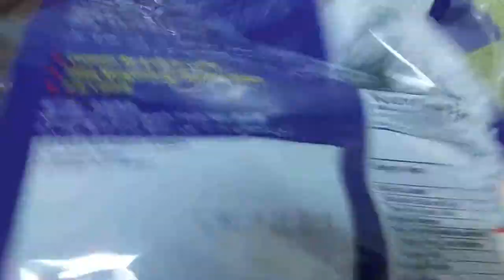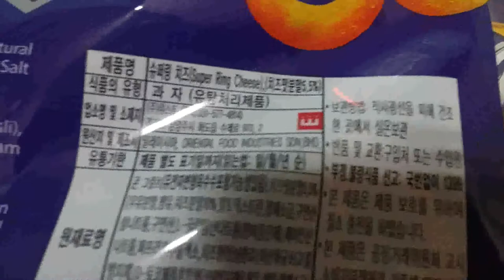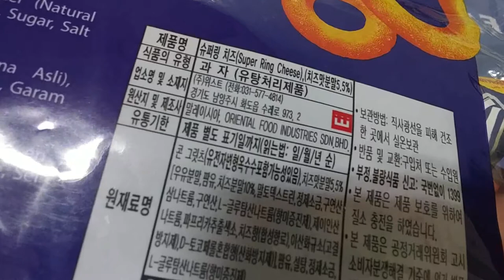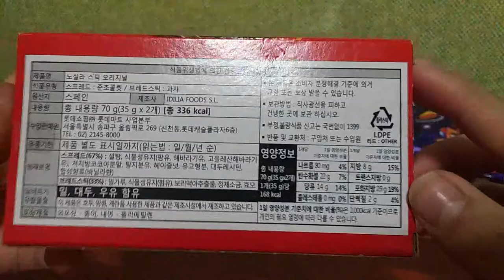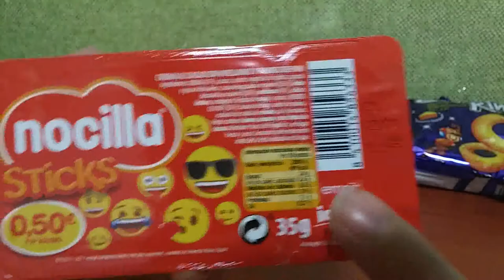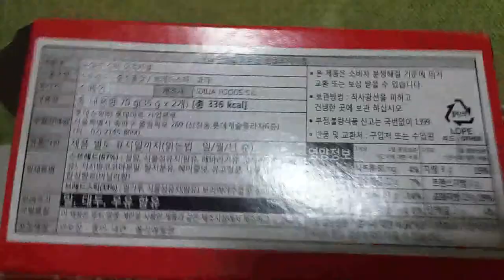2019 식품소개 리뷰 Food Introduction Review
아이루 반가워요 골드님 시청자분 회원님들 저의 영상을 시청해주셔서 감사합니다 이번영상은바로 식품리뷰 에요 어제찍은 영상이고요 오늘 업로드되었네요 그래도 이번주 영상정리 다하고 잘쉬었습니다 다음주부터는 영상을 촬영해서 업로드할께요 아참영상에 나온과자는 롯데마트에서 구입했고요 수퍼링치즈는8봉에 원래가격은 15800원인데 50%할인해서 790원에 2봉을 구입했고요 노실라스틱은 원래가격은 천원인데 50%할인해서 500원에 구매했어요 총4개를 구입했어요  소개는 여기까지고 영상이 맘에드신다면 구독과 좋아요 눌러주시고 알림설정도 해주세요 저의 또다른채널인카카오TV 미시카채널과 틱톡미시카ASMR도 방문해주시고 영상시청 해주세요 저의랜선아빠이신피터님의채널도 많이 시청해주시고 구독과 좋아요 눌러주시고 알림설정도 해주세요 감사합니다 그럼영상 재밌게 시청해주세요 감사합니다 저의 영상을 보시고 조금이나마 힘이 되셨으면 좋겠어요 고맙습니다 구독과 좋아요는 그리고 멤버십은 큰힘이 됩니다
Nice to meet you, Mr. Gold. This is Food Review. This video was taken yesterday. It was uploaded today. But I finished organizing the video this week and got a good rest. I will film and upload the video from next week. Oh, I bought the cookies in the video from Lotte Mart. That's all for the introduction. Please watch the video. I hope you enjoy watching my video.